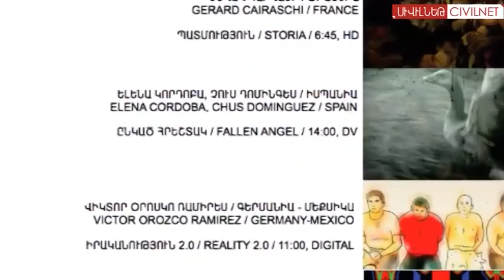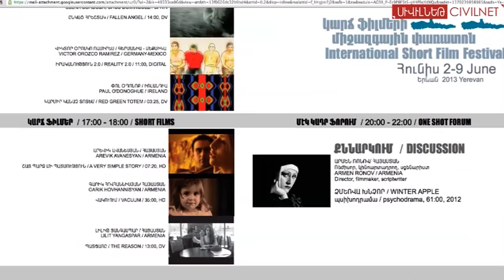Բարի լույս, հունիս 3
ՆՓԱԿ-ում շարունակվում է «Մեկ կադր» կարճ ֆիլմերի փառատոնը, որը կտևի մինչև հունիսի 9-ը:
Ստամբուլի բնակիչները բողոքում են Թաքսիմ հրապարակը վերակառուցելու նպատակով «Գեզի» այգին ոչնչացնելու որոշման դեմ:
Երևանի ամենահին կինոթատրոնը «Նաիրին» է: